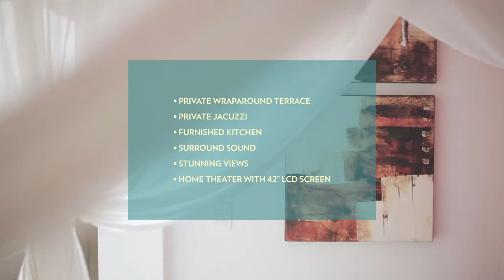Casa Cupula Boutique Hotel - Milagro Suite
Our classic Milagro Suite offers the ultimate in tropical luxury with modern amenities. Folding doors open completely to bring the sunshine into the main bedroom and practically double the space of the suite with a private wraparound terrace. Enjoy stunning views of the Banderas Bay from your private jacuzzi while you sip a mango or lime margarita and watch the setting sun.